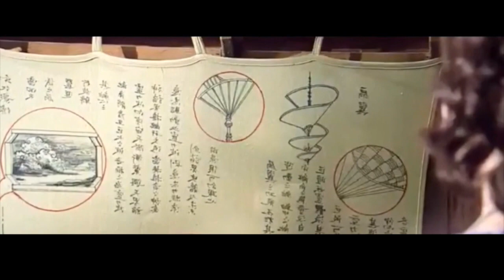Monstros e demônios assolam o mundo e o Monge Caçador Supremo os enfrenta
Era uma vez, nos cantos mais antigos da China, uma porta para o submundo que se abriu. Um bando de demônios invadiu a terra dos vivos. O estranho e rico comerciante. Assustado, ele decidiu contratar caçadores de demônios. O grupo de caçadores era como um coral de mariachi. Depois de cinco tequilas. Todos falavam mais alto que os outros. Mas entre eles, Jade, uma mercenária mais afiada do que a navalha de um barbeiro, sentiu um cheiro estranho. Ela sentiu que algo ou alguém estava invadindo a festa sem ser convidado. Ela sacou sua arma e a arremessou na direção da porta.

Monstros e demônios
Resumo
Filme
Resumo Monstros e demônios
Monstros e demônios  FILME COMPLETO EM PORTUGUÊS
Netflix
POLTRONA SELVAGEM